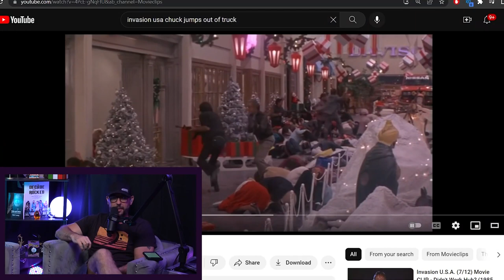Ken Randolph Musician & Songwriter for Alabama - X5 Podcast #37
In this week's episode, we are joined by songwriter Ken Randolph. Join us as we explore Ken's journey through the music scene of the 80s. Discover his fascinating experiences, from crafting songs for the iconic band "Alabama" to collaborating with the legendary Jimmy Velvet.

About Ken Randolph:
Ken Randolph is a remarkable figure whose life seamlessly merges the realms of music, medicine, and untamed adventure. As a chiropractor, he brings healing and comfort to his patients with skilled care, while his alter ego, a seasoned musician, captivates audiences under the Alabama and Florida lights with his soulful performances. Ken's thrilling escapades through alligator-infested waters on the way to gigs and his encounters with music legends hint at a life lived with fearless passion. Beyond his professional achievements, he's an avid outdoorsman and a storyteller whose tales of resilience, adaptability, and the pursuit of passions make him a true modern-day Renaissance man. Ken Randolph's journey is a vivid testament to the power of embracing one's multifaceted interests, proving that a life enriched by diverse passions is not only possible but profoundly rewarding.